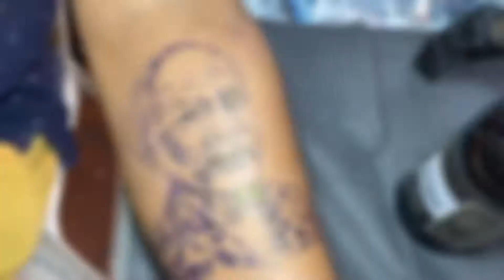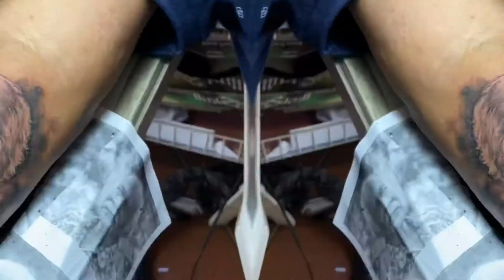Tattoo Time Lapse | Realistic portrait | Miss You Dad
Mr Madavan came to me and asked for his dad's portrait tattoo. After couple hours of my work he was really happy and satisfied.